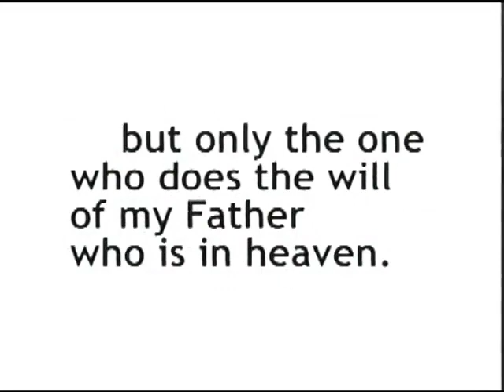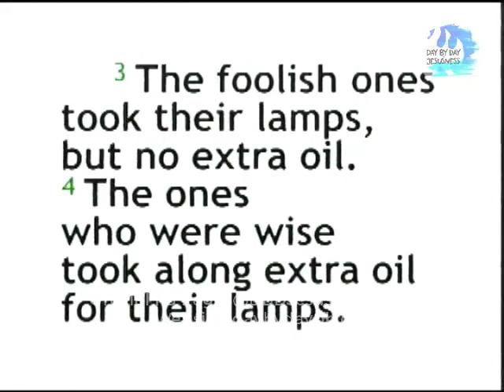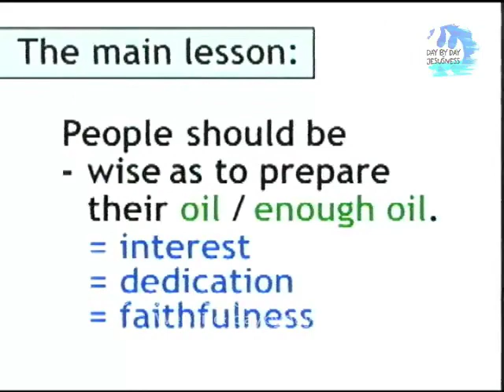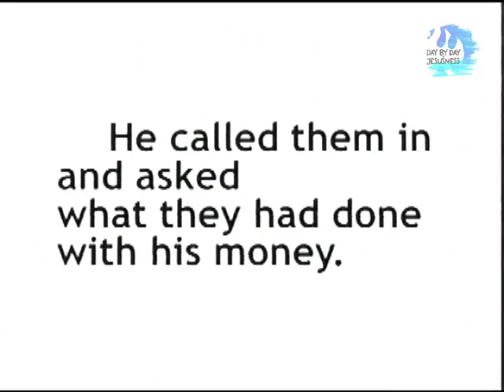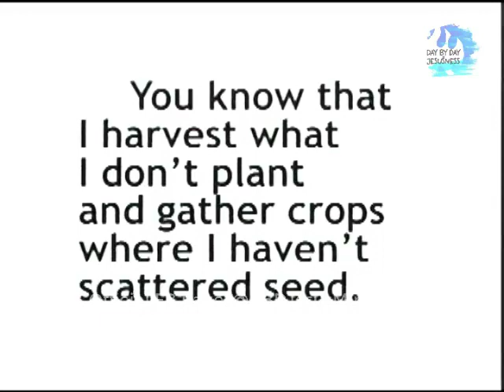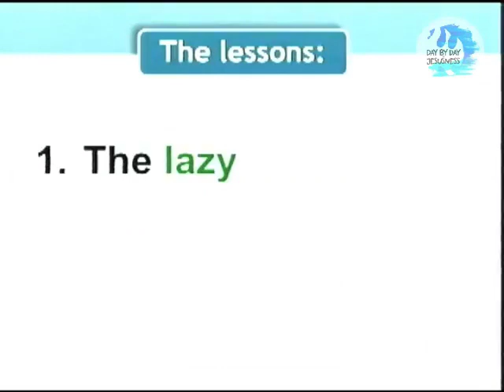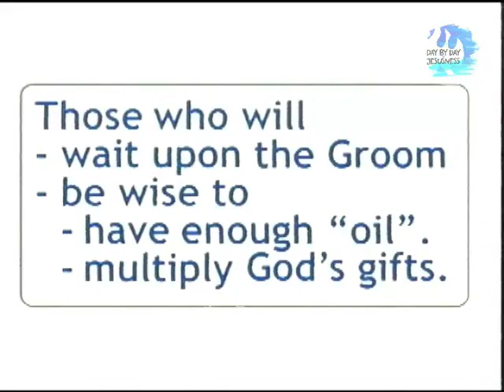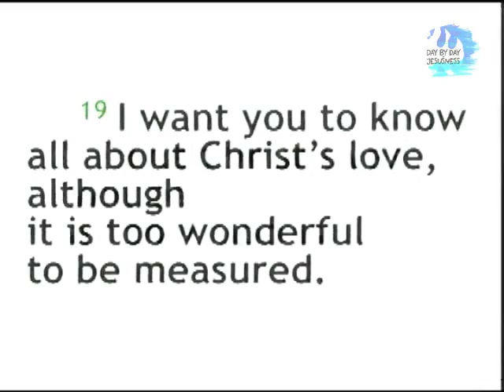Ed Lapiz - WHO CAN ENTER